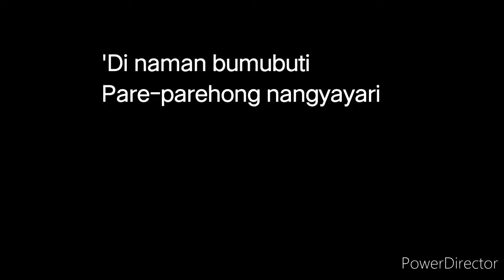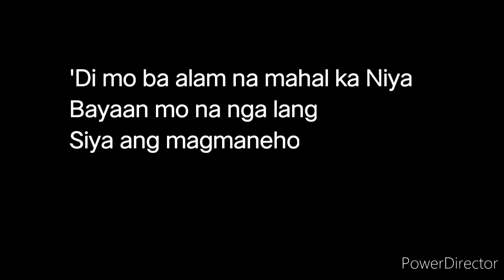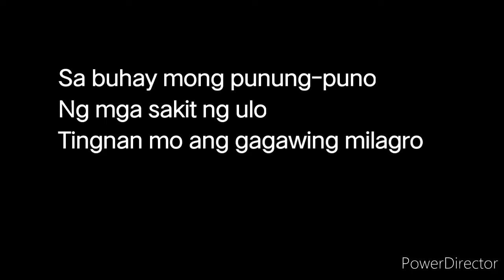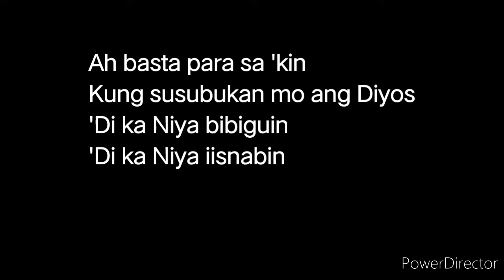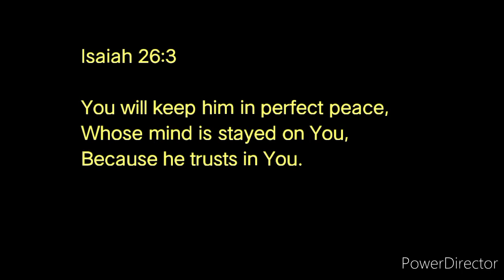BAHALA KA NA - IDO4 (Cover Version by JCTGBTG Dubai Satellite Church)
"BAHALA KA NA" is an original song of IDO4. Cover song arrangement by Jesus Christ To God Be The Glory - Dubai Satellite Church - Worship Team.